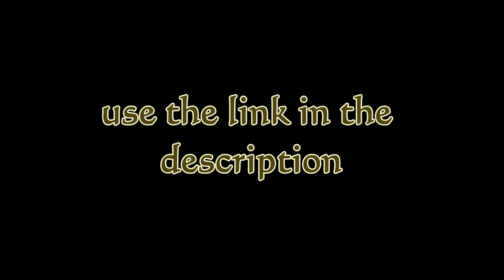how to get free software for pc | Download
how to get free software for pc with direct links no need to wait and it's fast like rocket